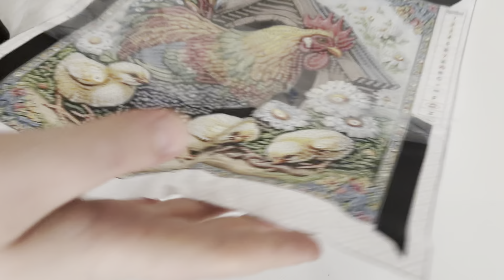Diamond painting kit up chicken